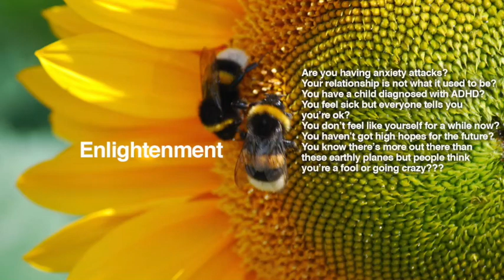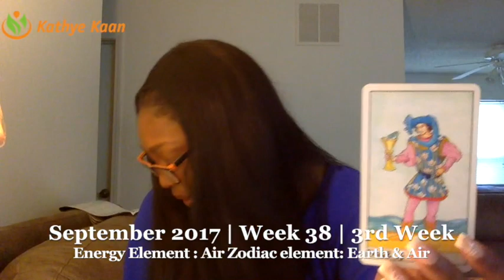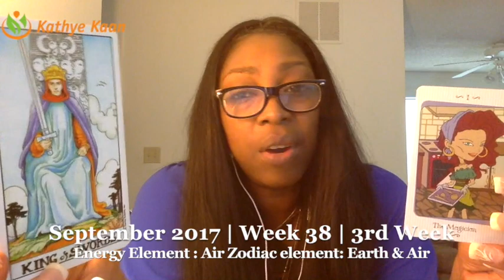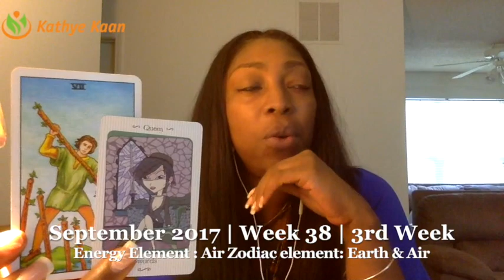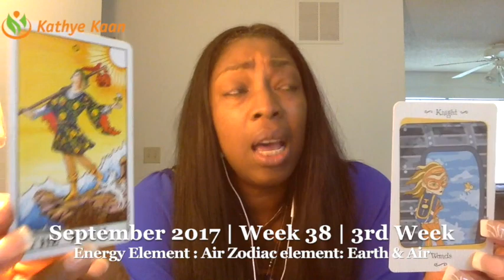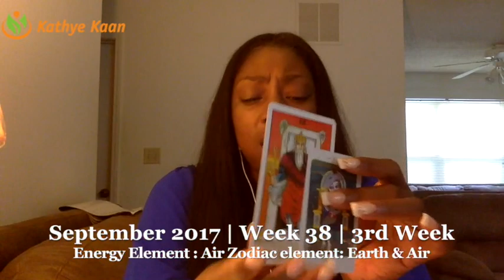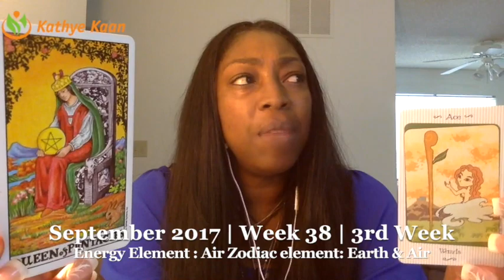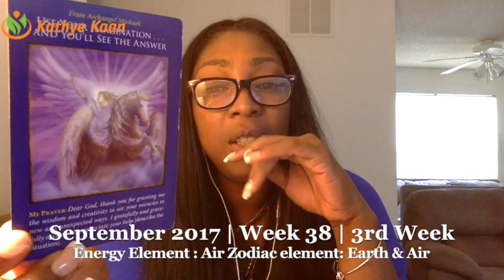ARIES Weekly Reading Psychic Tarot Horoscope | Week 38 | 18 - 24 September